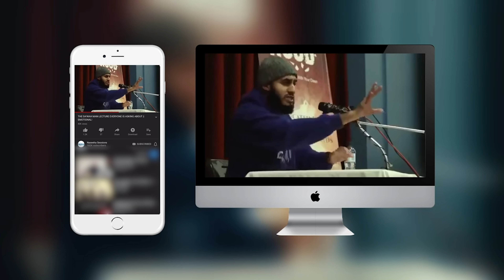#10 “Da’wah Man Never Takes Advice” || Muslim Experience Podcast